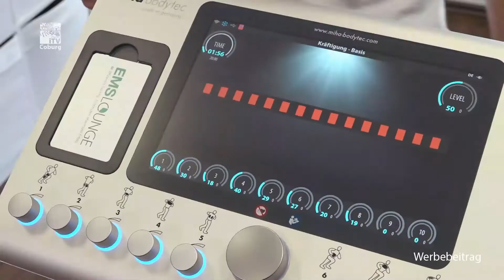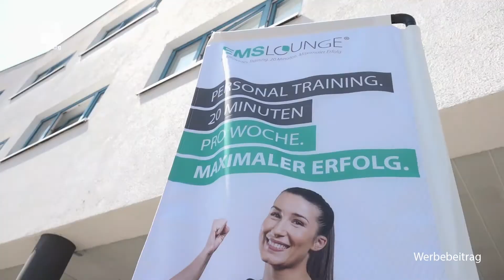Das wohl schnellste Fitnesstraining der Welt!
Die EMS-LOUNGE Coburg-Klinikum startet durch